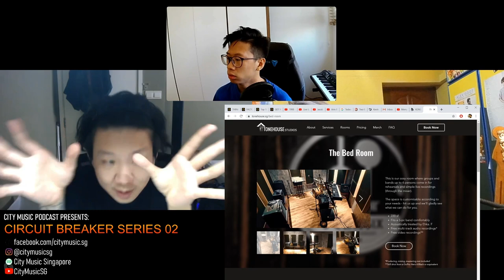Circuitbreaker Podcast Episode 2.5: Stayhome with Tonehouse Studios (even more toanz)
Even during this Circuitbreaker period, our Citybois, Elvin and Jace, still have some great ideas for the weekly City Music Podcast!

This week, we have a special guest from Tonehouse studios! Join the citybois and Tonehouse studios as they discuss about all things music and everything you've always wondered about what goes on in a music studio!

We had so much fun with Mah from Tonehouse that we had to split it into two parts!

Oh hey! Did you know that the CityBois are on Spotify and iTunes Podcast? Listen to our full podcast(s) here: